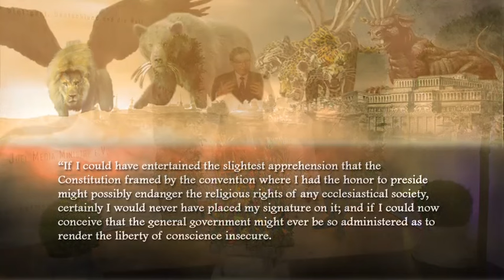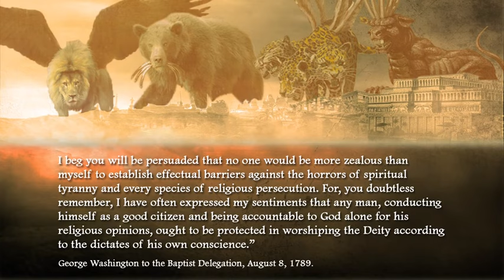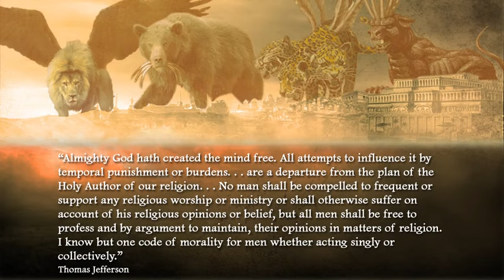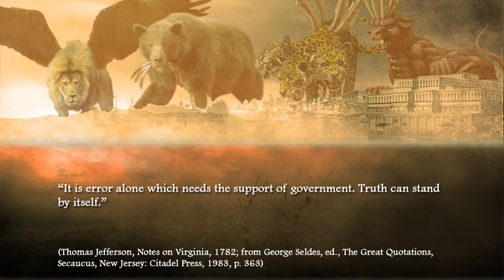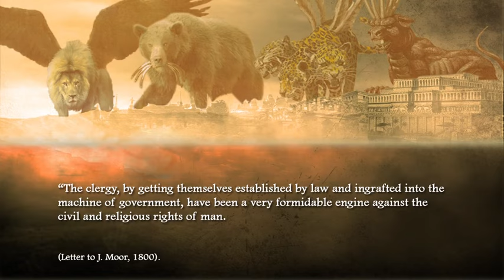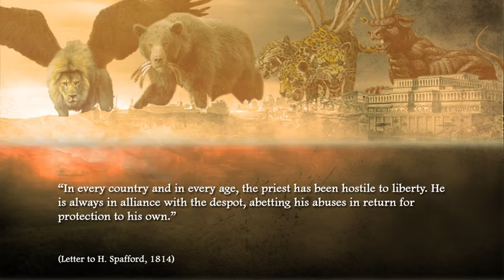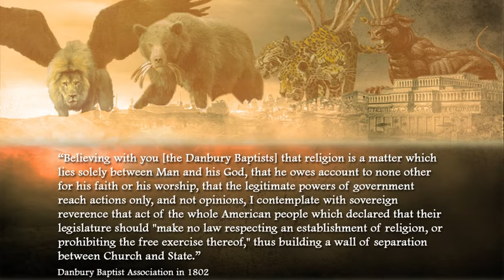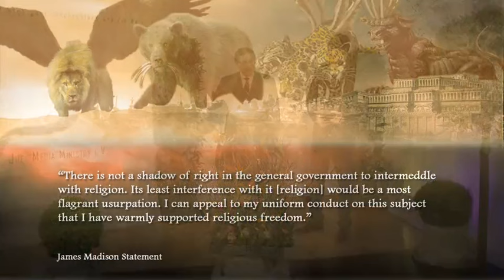Das letzte Glied der prophetischen Kette - Teil 3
Sprecher: Stephen Bohr

Serie: Das Letzte Glied der Prophetischen Kette